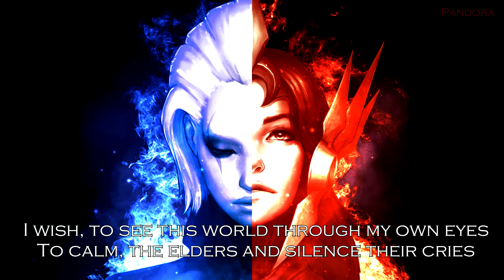David Vitas ft. Elsie Lovelock - Lullaby of the Moon [Lyrics - Emotional Female Vocal]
➝ Copyright Info ©

✔ adding any kind of information which belongs to the video (audio OR visual)

✖ Do NOT ask me for permission ✖